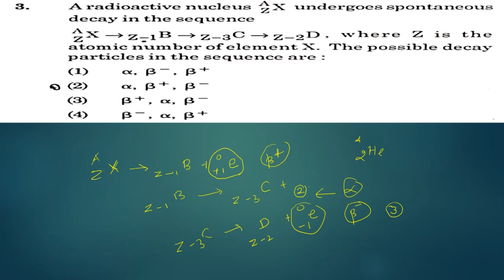NEET 2021 Q. No3/Solution